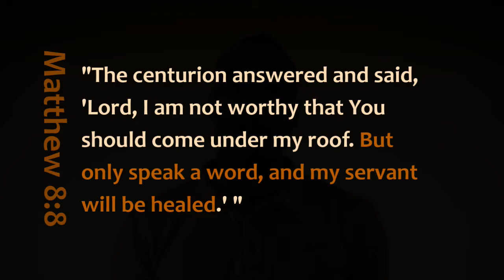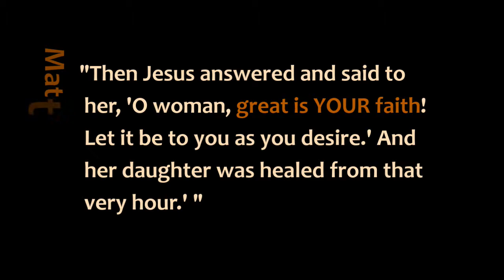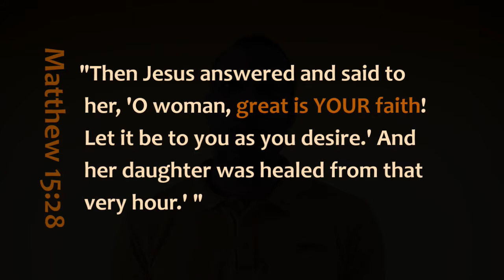14- Removing Objection:But doesn’t the sick need faith for himself when he is prayed for?-David Ohin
Many times when I prayed for someone the person told me, but I don’t have faith! And I always answer: You don’t need to have faith. Just relax and let me pray for you. Scripture gives us a very clear answer to this question. Let’s look at it.

Please visit this channel for more updates, news and teachings to be added in the coming weeks.